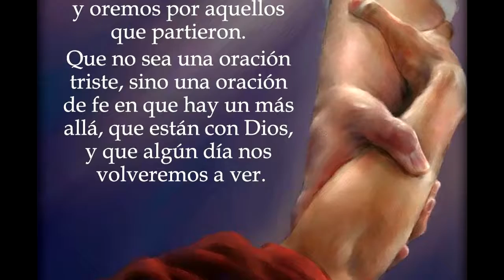Maribel Armas Calderon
Siempre estarás en nuestra mente y corazón.